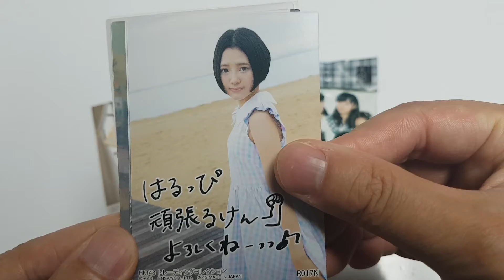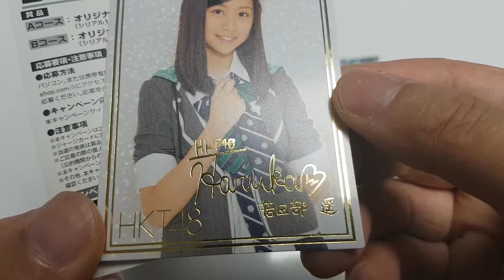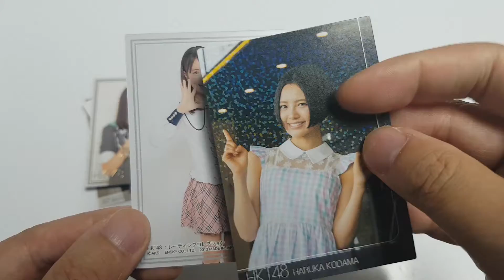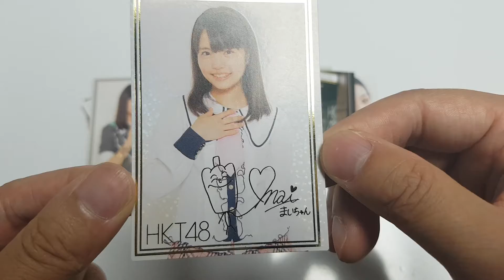엔스카이 HKT48 오피셜 트레이딩 카드 컬렉션 파트 1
엔스카이 HKT48 오피셜 트레이딩 카드 컬렉션 파트 1  팩 개봉
Ensky HKT48 Trading Card Collection Part 1 Packs Opening